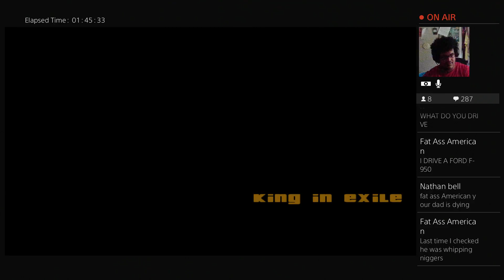GTA San Andreas Part 63